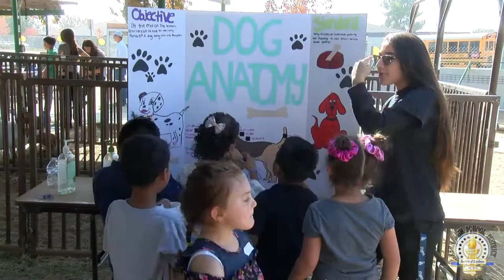KHSD News: November 15, 2019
In this week's KHSD News, East Bakersfield High students salute a former Blade and WWII veteran, Privat First Class Joseph Robert Livermore, as he finally comes home. Plus, a ROC student is named a finalist in a statewide video competition, we'll show you how you could help him win, and Workforce Academy students promote literacy with the help of a little movie magic.